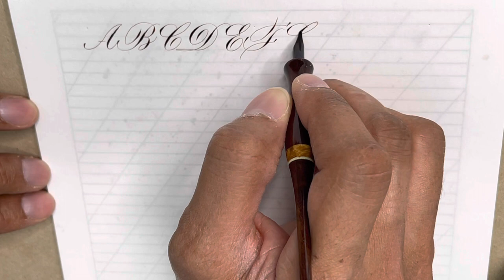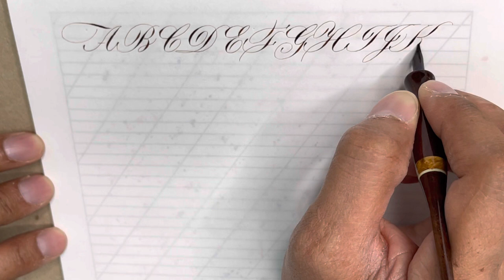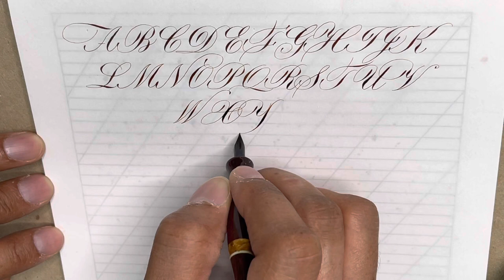Copperplate Script Alphabet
It has been a long time since I uploaded a video to YouTube. Still only in my temporary studio. Moving into the final one in March.

Just thought I would share this video of me writing my 1:1:1 ratio Copperplate with a Gillott303 and adding in some flourishing to show how much ink stays on the nib. The xheight is 6mm.

Ink is Monteverde Ink called Joy. Penstaff is from Chris Yoke